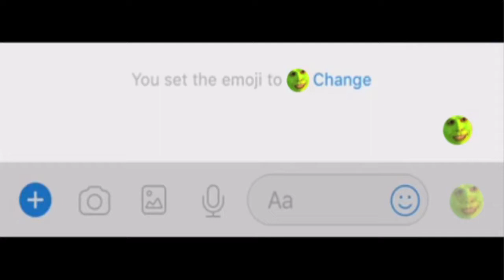The REAL Reason Why No One is Buying PewDiePie's $399 Chair